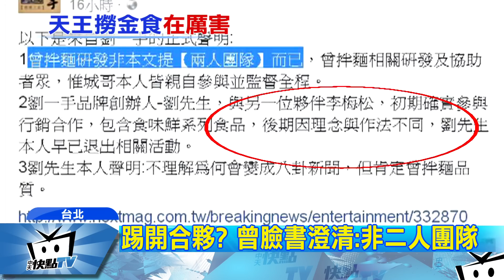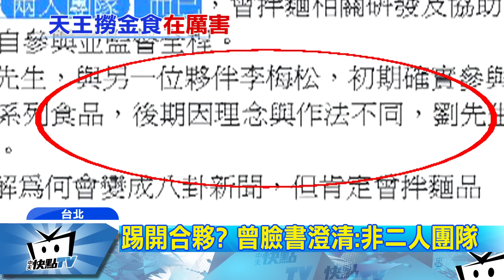20170809中天新聞 人紅是非多？ 曾國城爆「踢開合夥自己賺」？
曾國城副業曾拌麵有成，今年營收還要拼兩億.  但現在卻遭爆料，指曾國城將協助開創該品項的合夥人劉一手踢開，有錢自己賺.甚至還被爆更換成本較便宜的麵條，對此曾國城上午沒做出回應，但經紀人表示，是理念不合才拆夥，並非外傳所說一腳踢開。